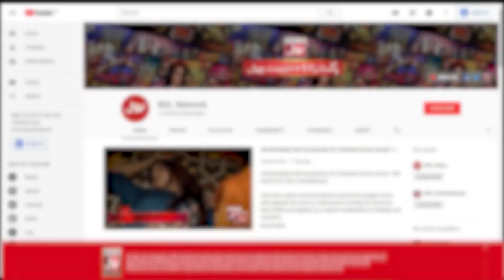Sharahbil Nay Sunayi Larki Ki Kahani | Jeeto Ek Minute Mein | Faysal Qurashi Show |BOL Entertainment